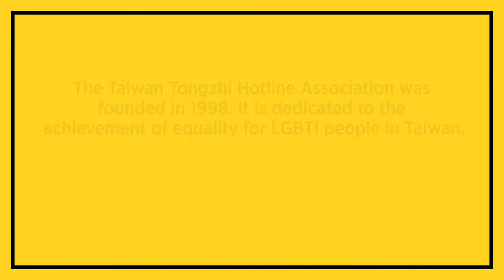Taiwan on the Brink of Marriage Equality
After a decade-long campaign, Taiwan is on the verge of becoming the first place in Asia to legalize same-sex marriage.

Along with a grassroots coalition, the Taiwan Tongzhi Hotline Association—the country’s oldest and largest LGBTI organization, and an Open Society Foundations grantee—is leading the push to make marriage equality a reality in Taiwan.